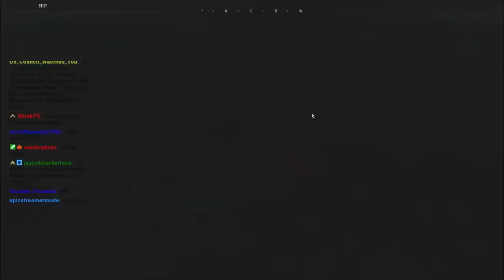Fast & Loose Air Drops: Arma 3 PvP Zeusing Operation PBSUCCESS Phase 4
Guatemalan forces intercept Insurgent Airdrops as the T-3s carry out a REDACTED operation...

Lcpl Liru
1350 Beverly Road